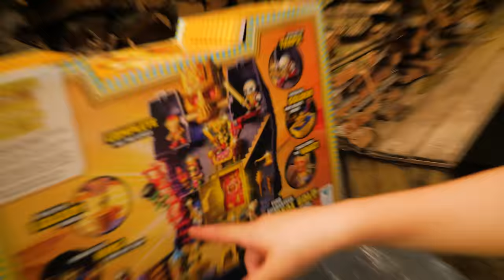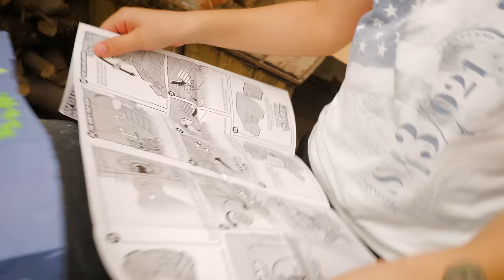ESPLORIAMO LA TOMBA DEL RE Treasure X a Caccia del Tesoro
Torniamo a caccia di tesori con i mitici Treasure X e questa volta entriamo dentro la tomba del Re per scovare il suo tesoro. Ma occhio alle trappole. La tomba è chiusa da millenni e al suo interno ci sono trabocchetti e creature fantastiche pronte a difendere il sovrano e il prezioso tesoro. Solo il suo scudo ci permetterà di aprire la cassaforte e scoprire cosa contiene... se lo giriamo dalla parte giusta.

Assieme al Pirata Nicolò torniamo nel suo covo e facciamo l'apertura di questo set definitivo dei Treasure X che diventa anche valigetta e pieno di sorprese con livelli da scavare.

Molto giocabile, ti vien subito voglia di raccontare storie, contiene due animali fantastici dorati e un personaggio (ma per giocare al meglio serve senz'altro avere anche qualche altro cacciatore di tesori).

Noi abbiamo preso la Tomba del Re Treasure X qui

La Valigioca della Famiglia GBR è qui